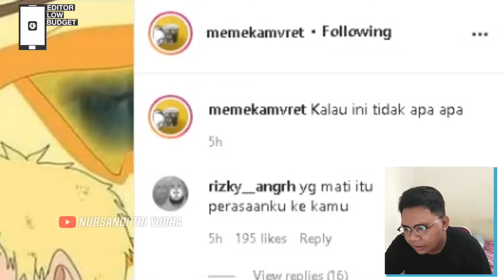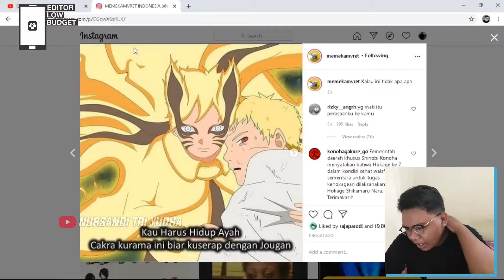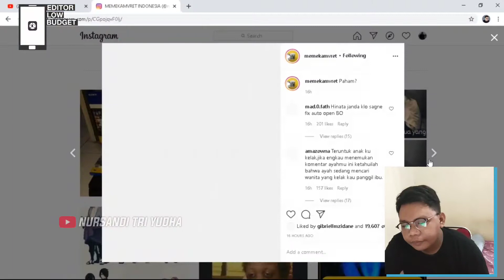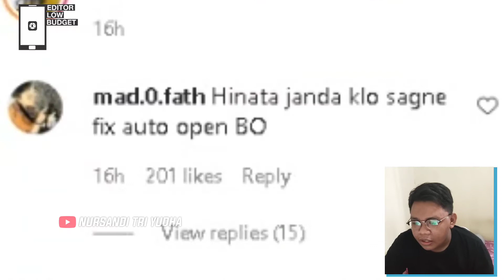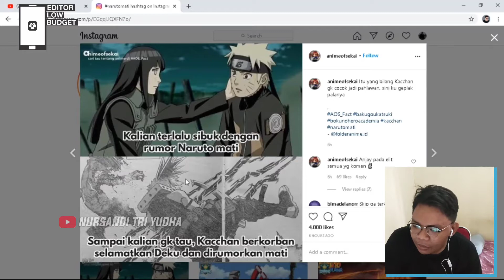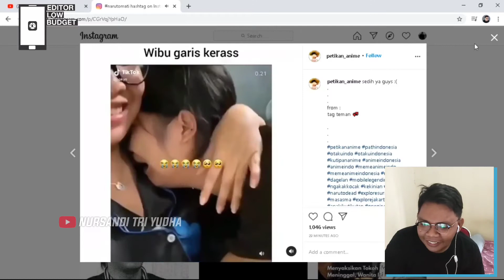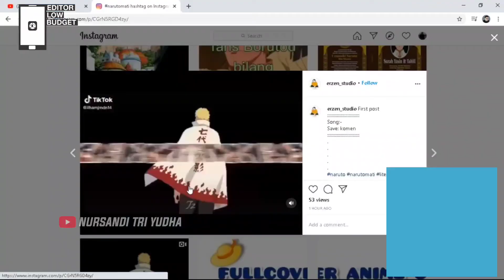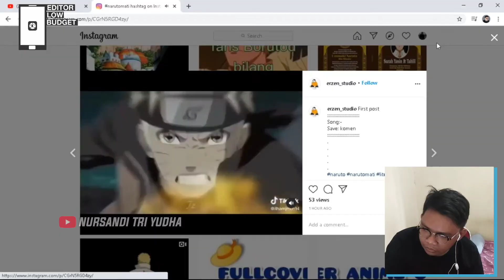Instagraamm isinya naruto semuaaa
(GoPay/OVO/Dana/LinkAja)